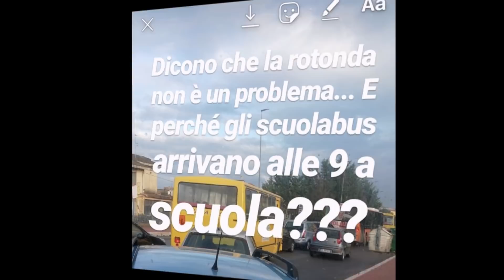TU SCENDI DA FARINA E VEDI LE STELLE!!! NEWS 2018 VITTORIO ROCCA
NELL'AUGURARE UN BUON NATALE E UN FELICE ANNO NUOVO HO VOLUTO GIOCARE CON LA MIA SOLITA IRONIA SULLA ROTONDA DELLA DISCORDIA…. BUON ASCOLTO E BUOE FESTE...